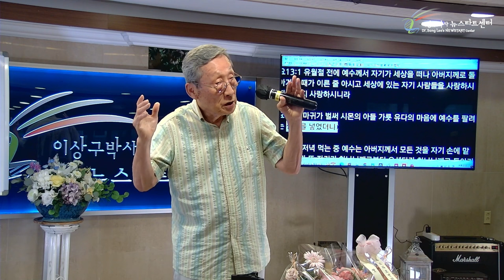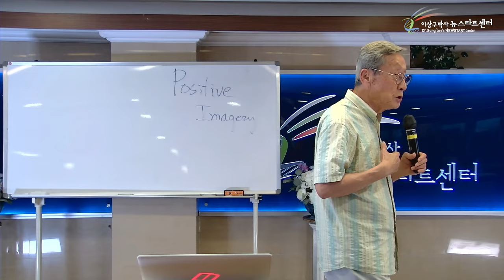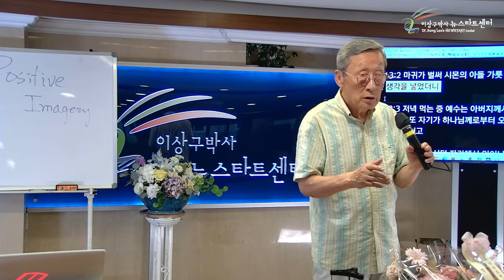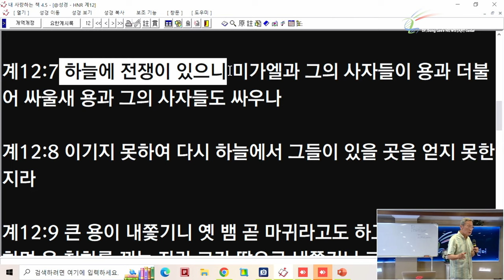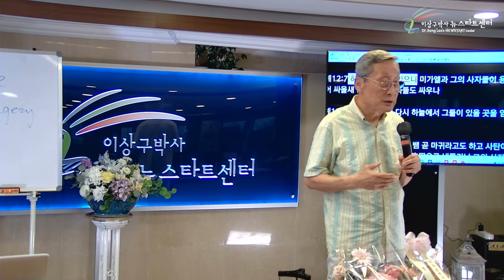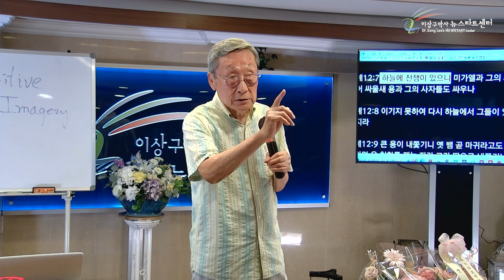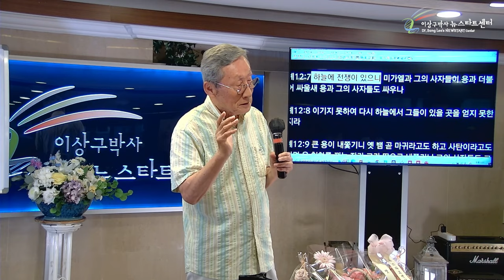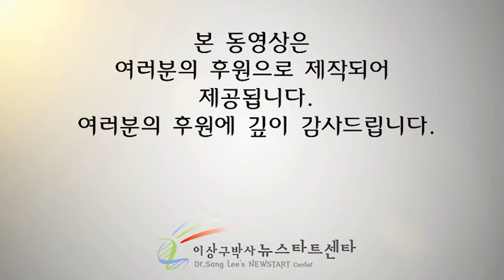[뉴스타트 건강강의] 웃음과 선택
⏱️ 타임라인⏱️

00:00 거부를 할수 있는 능력

15:52 미워지는 마음

21:15 성경 속 부활

41:22 학창시절 이상구